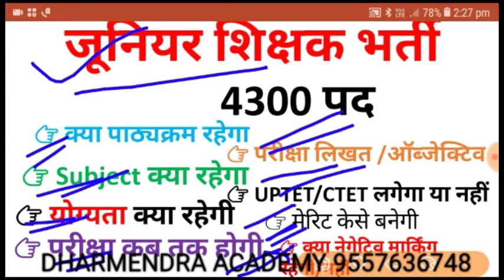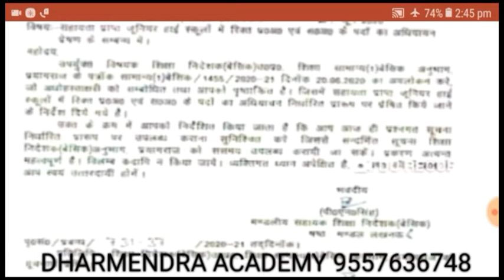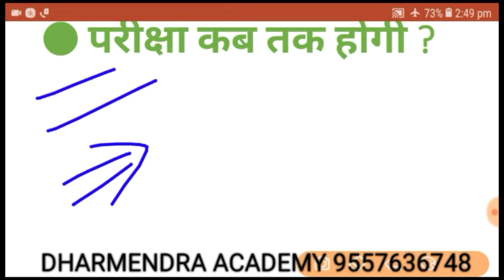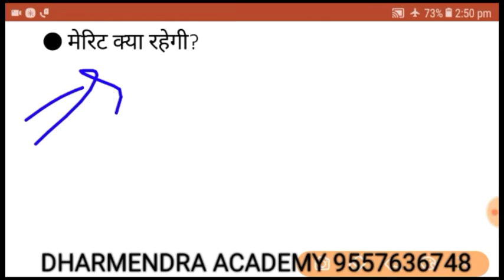जूनियर भर्ती प्रक्रिया शुरू, पाठ्यक्रम, योग्यता, परीक्षा पैटर्न, मेरिट, सब्जेक्ट कम्बीनेशन , जानिए